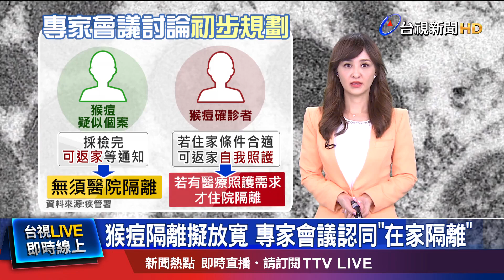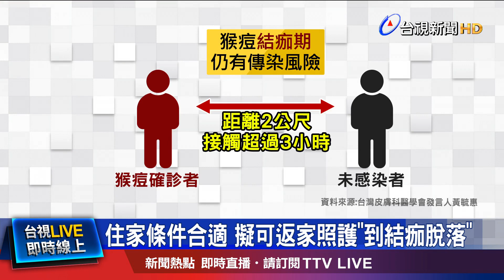住家條件合適 擬可返家照護到結痂脫落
疾管署召開專家會議，初步規劃，放寬猴痘個案隔離標準，有醫療照護需求才須住院隔離，如果家中條件合適，原則上可返家自我照護，不過，疾管署還要與地方衛生局開會，討論詳細配套措施。皮膚科醫學會發言人黃毓惠就提醒，猴痘個案在結痂掉落之前，都具有傳染力，和確診者近距離2公尺內，接觸超過3小時，有高度傳染風險，未來居家照護政策上路，確診者應確實避免與家人接觸。